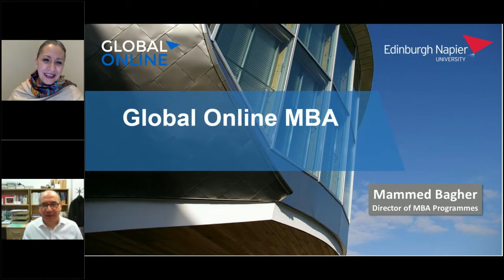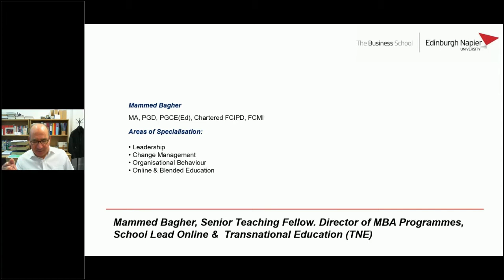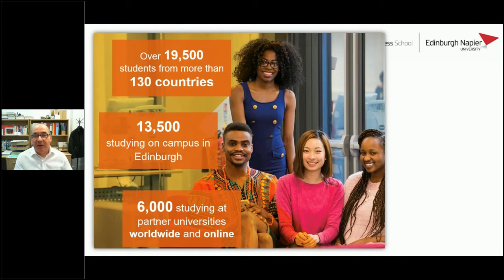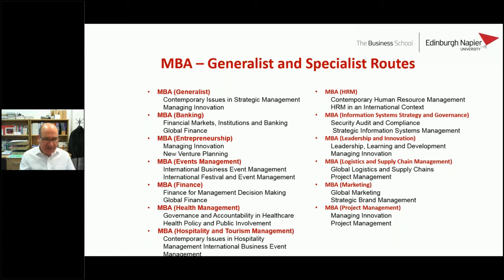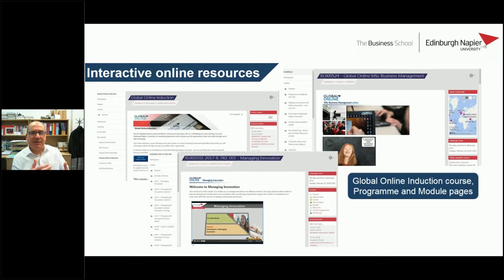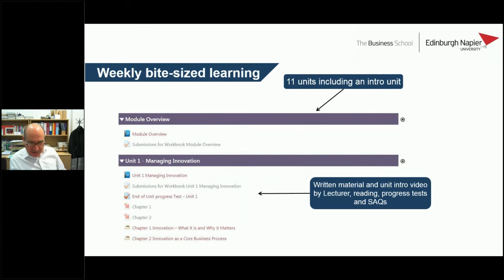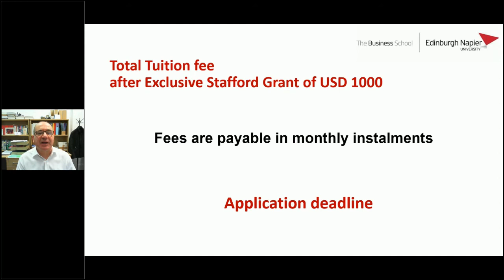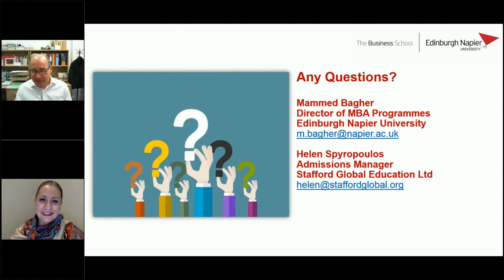Edinburgh Napier University MBA webinar - 11 December 2019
Director of the Global Online MBA at Edinburgh Napier University, Dr. Mammed Bagher, presents information on the Online MBA programme to potential students living in India, Africa, Europe and the Middle East.